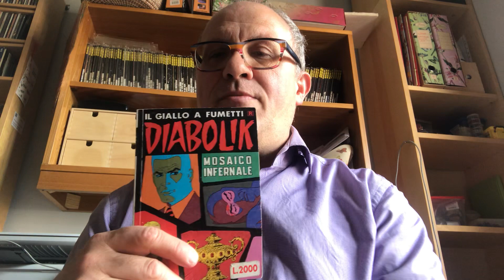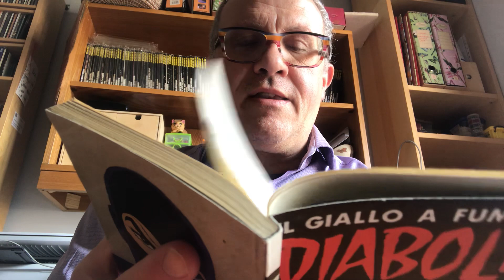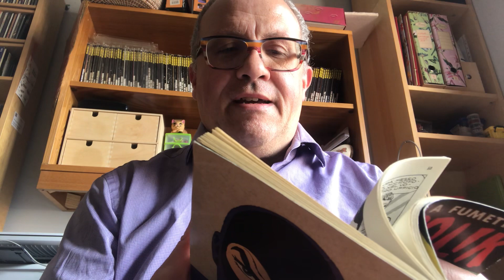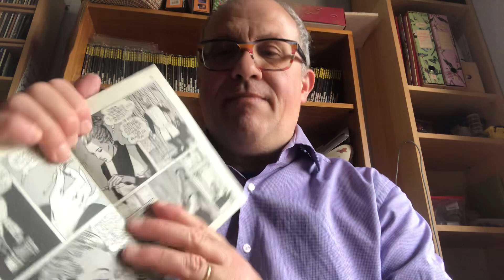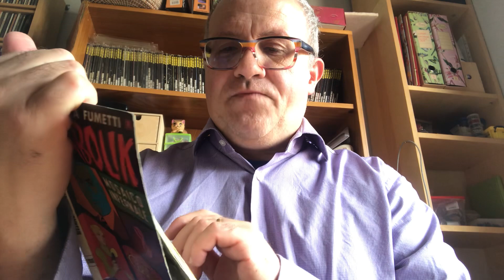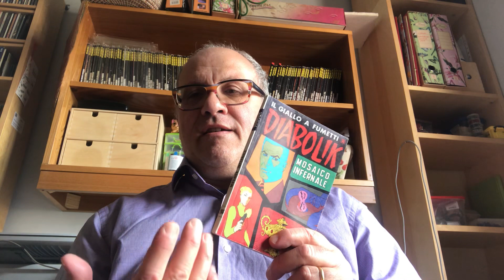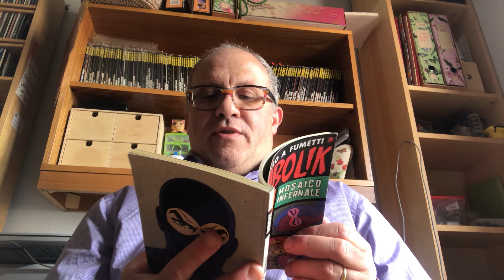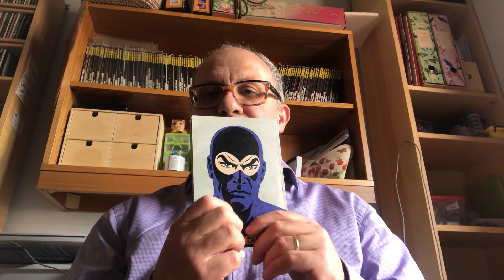Diabolik, MOSAICO INFERNALE [Recensione]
Inedito N. 7/Anno XIV del 1º marzo 1975
Ristampa N. 286 del 16 aprile 1990

Soggetto e sceneggiatura:
ANGELA e LILIANA GIUSSANI
Matite: SERGIO ZANIBONI
Chine: ENRICO FACCIOLO
Copertina: S. ZANIBONI ed E. FACCIOLO